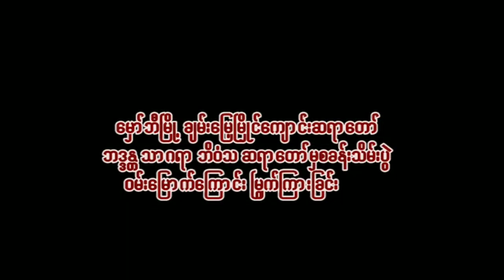ဘိဝံသဆရာတော် ဘန္ဒန္တသာဂရာ စခန်းသိမ်းပွဲဝမ်းမြောက်ကြောင်း မြွတ်ကြားခဲ့ခြင်း